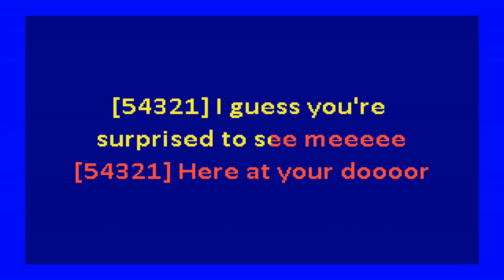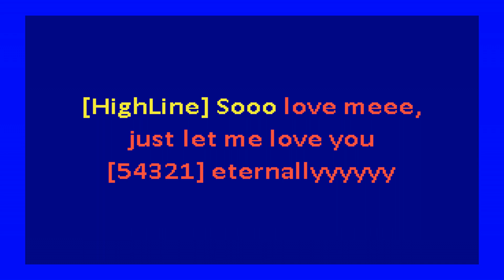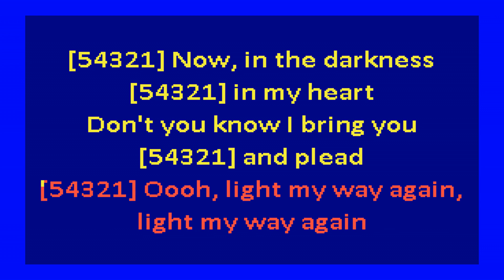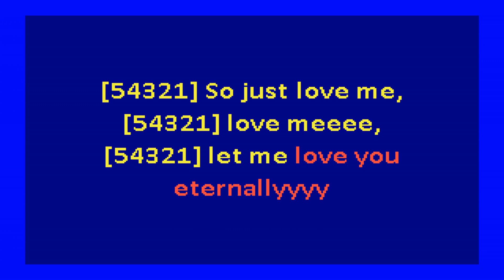Johnny Adams - Reconsider Me (karaoke)